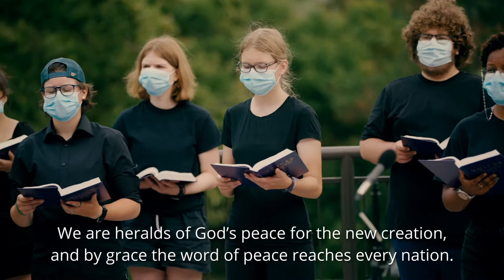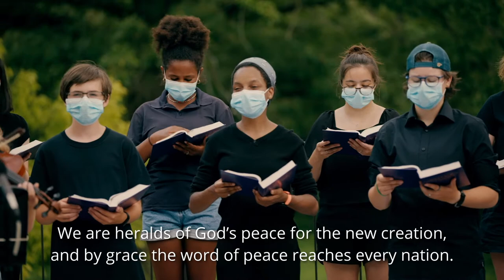We Are People of God's Peace - VT 797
Text: based on Menno Simons (present-day Netherlands), Reply to False Accusations, 1552; stanzas 1, 3, 4 vers. David Augsburger (USA), 1978; adapt.
Music: "Johann Horn (present-day Germany), Ein Gesangbuch der Brüder im Behemen und Merherrn, 1544; rev. in Catholicum Hymnologium
Germanicum, 1584".